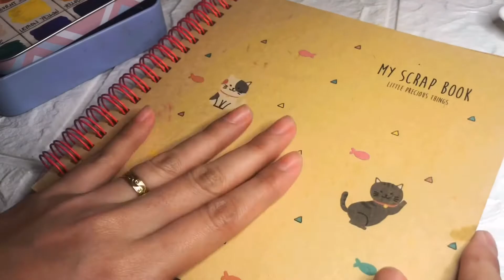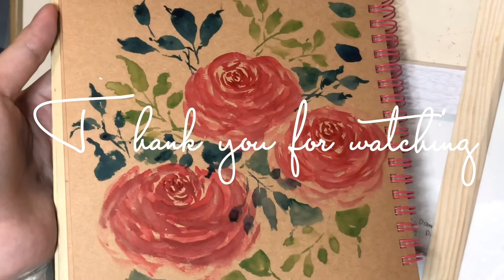Watercolor Painting Using Affordable Materials - Roses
For your information : I’m not a professional artist , its only a hobby. If you have suggestions and advice/tips for me. Pls drop in a comment box. I will appreciate it! 🥰